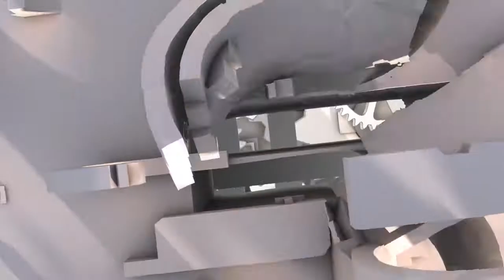Intro / Outro for my Up-coming Demoreel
As the title says, I will soon release a new Demoreel, this time for a job :O
Modeled most of the scene in Blender, Animated and rendered in Cinema4D and Final edit in After effects.

Softwares used:
 - Cinema 4D
 - Blender
 - After Effects

Render times:
 - Cinema 4D: 3 hours and 26 minutes
 - Blender: - Didn't render in Blender
 - After effects: 10 seconds.

PC Specs (Asus G75w):
 - 16 GB DDR3 Ram
 - Nvidia GTX 670m 3GB GDDR5
 - Intel core i7 2.3 GHz
Wanna buy a Intro ?
Prices on my Channel! :D
NO FREE WORK!
Stalk me :D
Or do that like thing everyone wants..
I have a Site too!
Play my LittleBIGplanet2 Levels :D